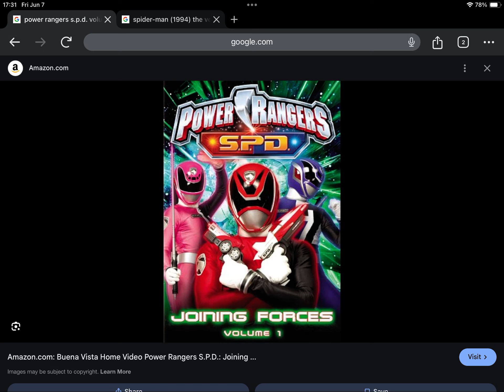Happy 19th Anniversary to Power Rangers S.P.D. Volume 1: Joining Forces (2005)!